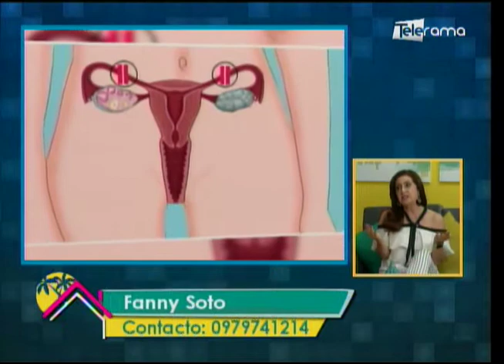Ligadura de trompas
Entrevista a Fanny Soto
Ginecóloga